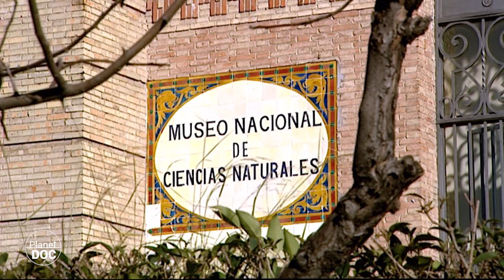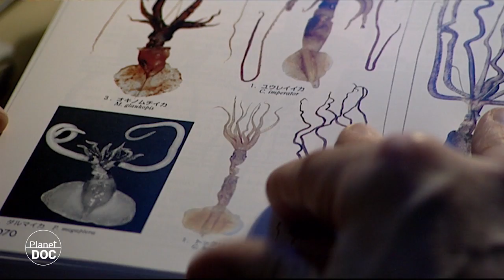Conclusions of the Kraken project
With the happiness of having done a spectacular job, the Kraken Project work team faces everything that generates such a titanic effort. The seabed, of course, remains a spectacular world to know thoroughly.